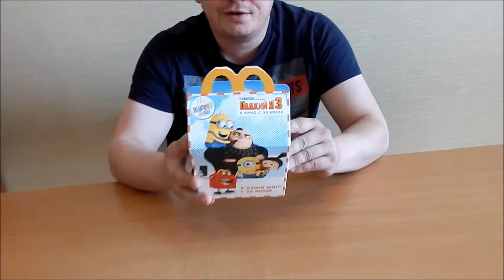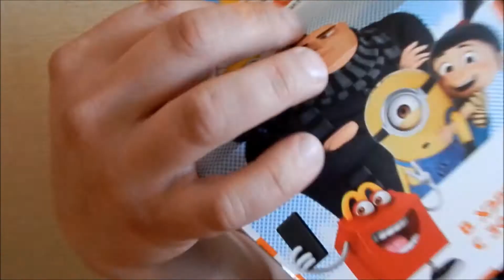Пародия на рекламу Макдоналдс. Обзор Хэппи Мил (серия игрушек с 1 июня 2017 года)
Антиреклама Макдональдс (McDonalds).
Обзор серии игрушек Хэппи Мил (серия игрушек с 1 июня 2017 года). Игрушки Макдональдс Хэппи Мил с 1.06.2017 года (серия трансформеры и пони). Пародия на рекламу Макдоналдс.

Anti-advertising McDonald's (McDonalds).
Review of a series of toys Happy Mill (a series of toys from June 1, 2017). Toys McDonald's Happy Mill from June 1, 2017 (a series of transformers and ponies). A parody of McDonald's advertising.